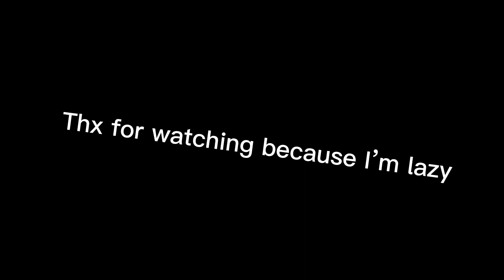All your slendytubbies vs pain in one video| Roblox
Hello guys I made a all your slendytubbies vs pain in one video

Comment description below for new
Here the game and my account
Is in the link description or the pinned comment

Here the sound effect to edit

The slendytubbies vs videos to watch

Here the editing tutorial it will help you
If you have kinemaster iMovie or more edit here the link

They are 6 of the meme tutorials to help